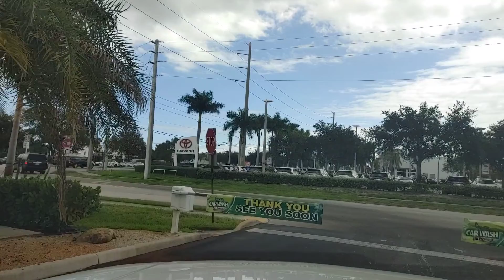Free to Use Dash Cam Footage | South Florida (Copyright Free) October 1, 2022(2)